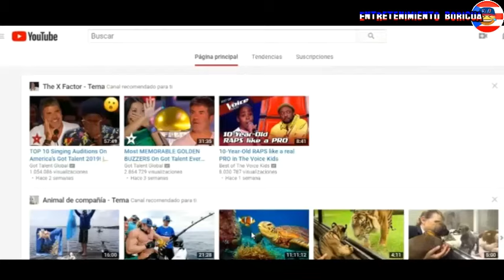Raymond Y Sus Amigos Men And The City 17 marzo 2020